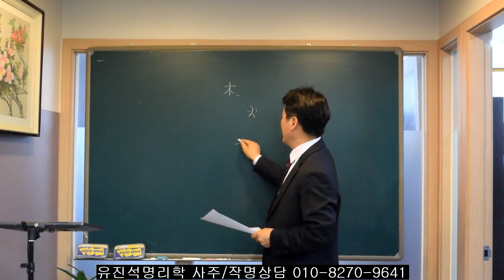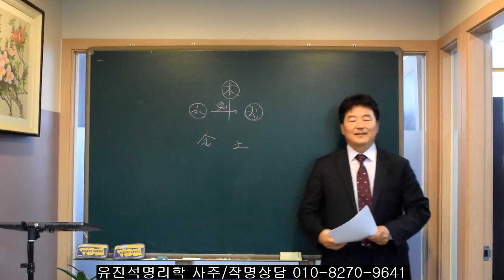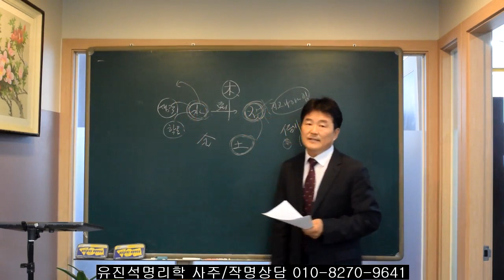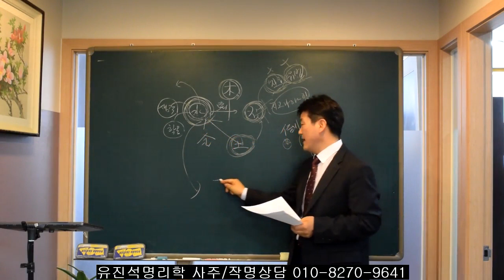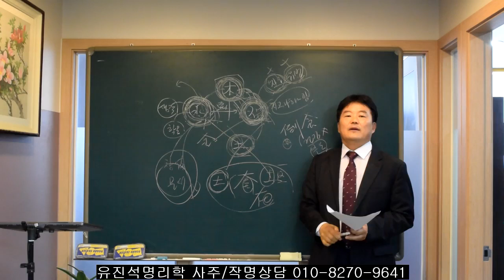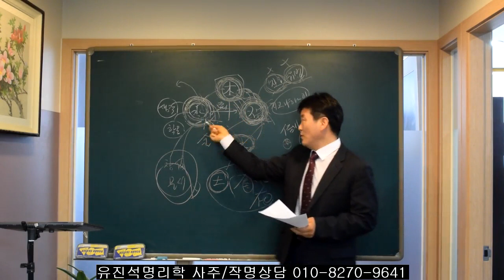사주풀때 일간중심에서 보는 인성과 식상관계총정리. 오상유진석명리학강의